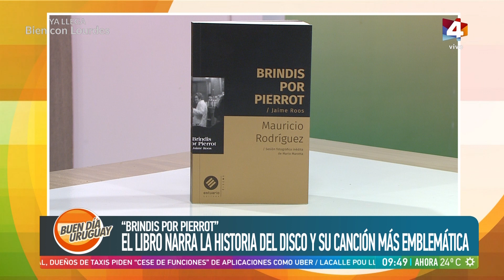Buen día Uruguay - "Brindis por Pierrot"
Narra la historia del disco y su canción más emblemática. Charlamos con Mauricio Rodríguez, periodista y escritor del libro.